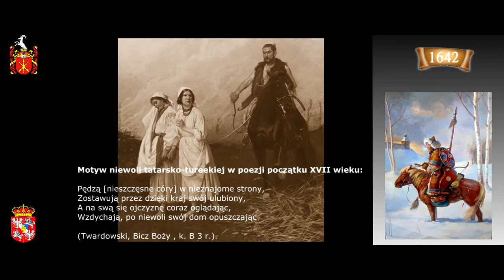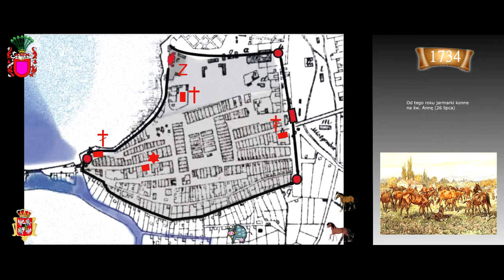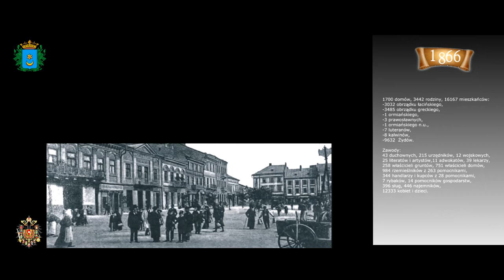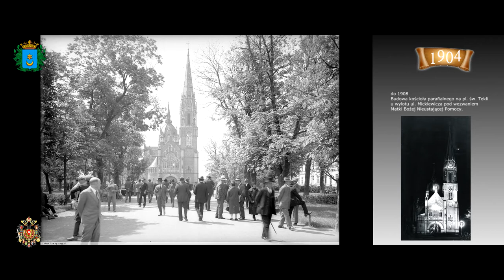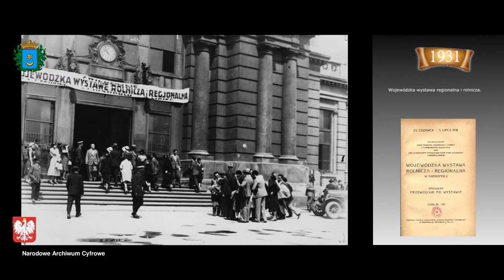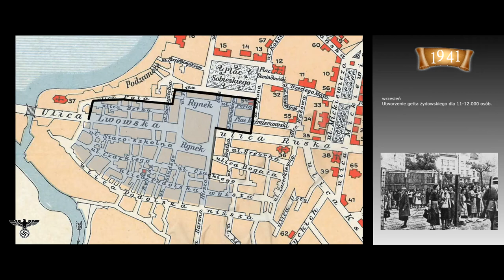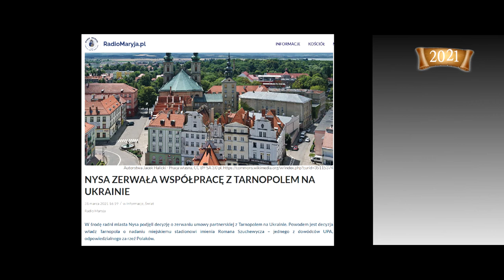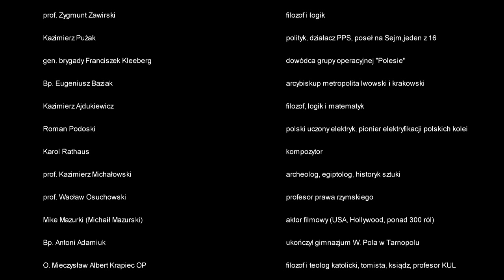TARNOPOL cz.1 - miasto utracone /historia miasta/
TARNOPOL - Stolica Podola , kalendarium , historia miasta rok do roku .

*  POCZĄTKI POLSKI JAGIELLONÓW  I RZECZYPOSPOLITEJ NA WSCHODZIE - BITWY I CZOŁOBICIA-

Twierdze , Zamki, Miasta
Tarnopol wycieczka 2019
Tarnopol Podole